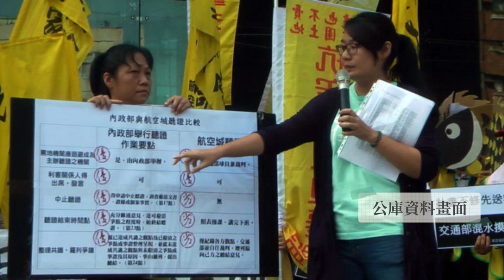【燦爛時光會客室】第424集｜桃園航空城開發 政府圈地、人民流離｜專訪 蔡美齡、熊依翎｜20230702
上一集《燦爛時光會客室》跟大家一起了解什麼是桃園航空城，計畫範圍約4565公頃中，不但區段徵收面積高達3148公頃，令人質疑的是巨大開發政策背後的影響，也許會讓國家更好發展，但卻未能讓原居民一起變好？本集繼續邀請航空城內的受迫遷戶蔡美齡現身說法，他同時也是桃園航空城反迫遷聯盟成員，另一位是航空城訴訟團成員律師熊依翎，他將說明反迫遷民眾日前勝訴判決其中的重要內涵。

土地徵收，對人民的生命財產何其重大，政策豈可反反覆覆？但是在桃園航空城案中，蔡美齡原本在2014年成功爭取到剔除徵收，未料今年6月中他再次收到需地機關交通部民航局通知他參加「再次納入徵收說明會」。

航空城範圍居民針對機場園區土地徵收案提起行政訴訟，6/12時臺北高等行政法院判決人民勝訴，然而內政部仍可上訴，還有待最終結果。熊依翎在節目中提到，法院在勝訴判決中對於政府在土地徵收的公益性、必要性及比例原則審查上有提出具體標準，期望法院判決的內涵能夠制衡行政機關的作為。並且律師團也就「區段徵收違憲性」申請送交釋憲，希望現階段「惡法尚未修正」的狀況下，透過司法救濟改變人民的困境。敬請各位朋友收聽收看。
製作人、主持人：管中祥
企劃製作：洪育增
影片後製：楊鵑如
製圖宣傳：吳容璟
Podcast 製作：王翔宥